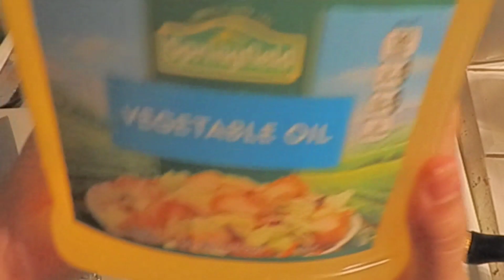Guiso de calabacita con frijolitos molidos RICURA de platillo!!